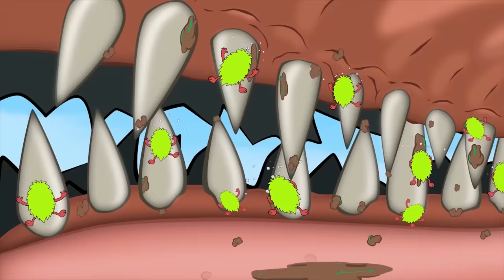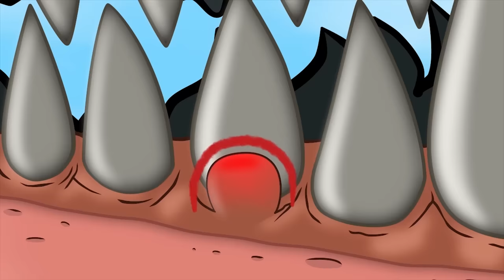Rescue GODZILLA MONSTER - Returning from the Dead: SECRET - FUNNY CARTOON MOVIES [#3]